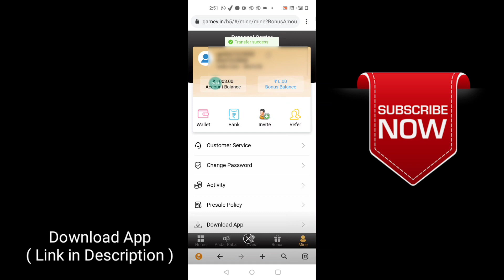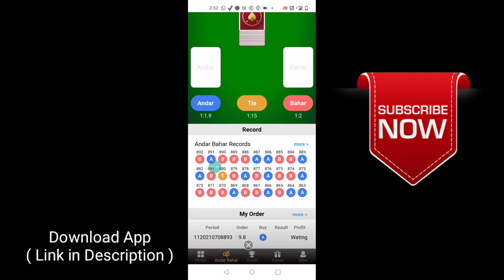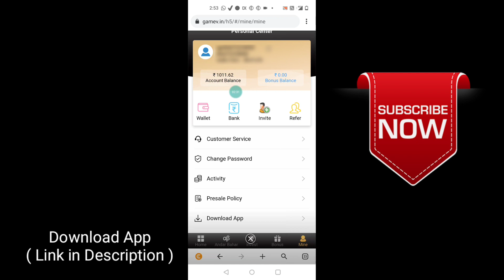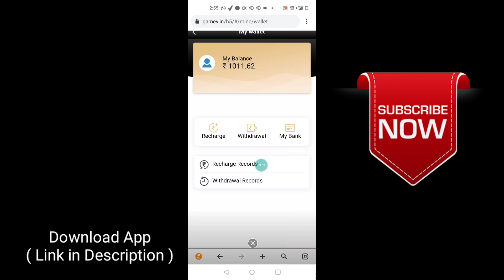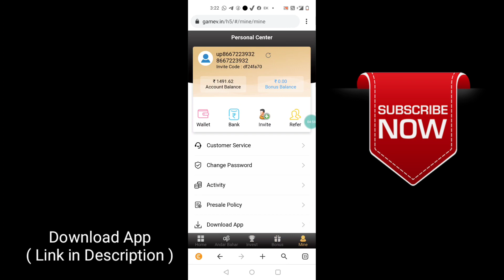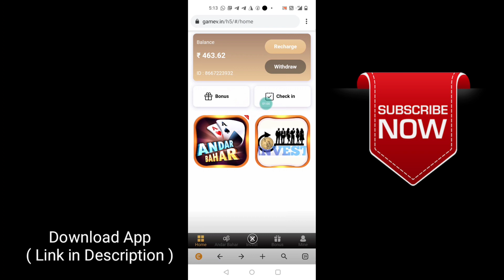1000₹ Live Withdraw Proof | New Earning App 😘 | Fc Techno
Thank u